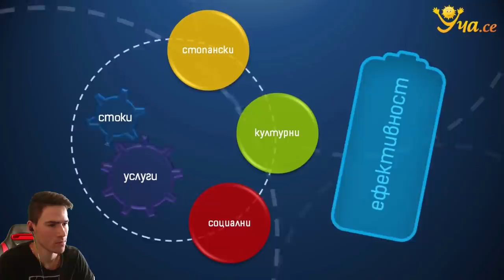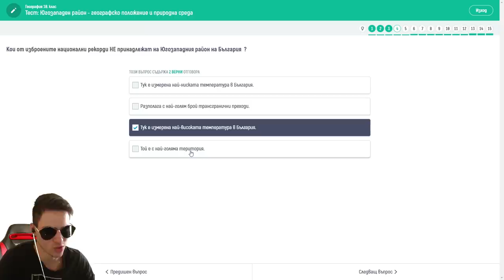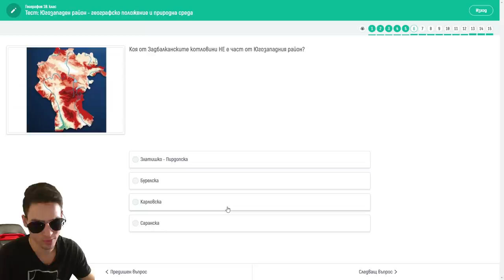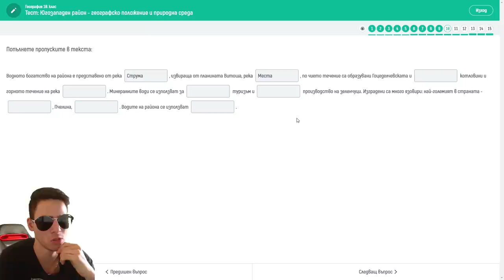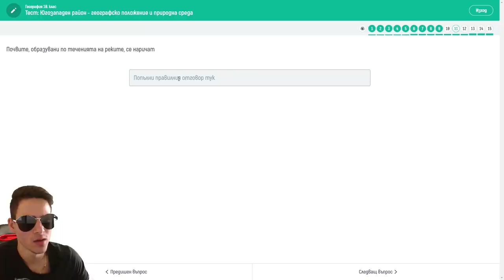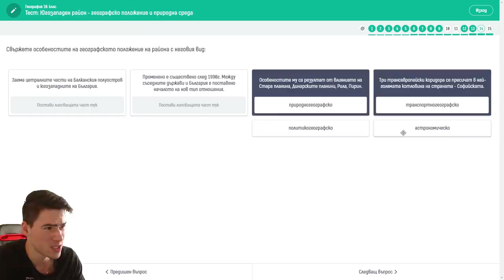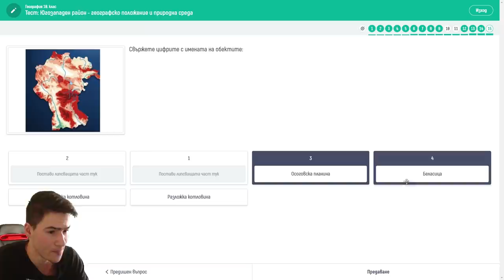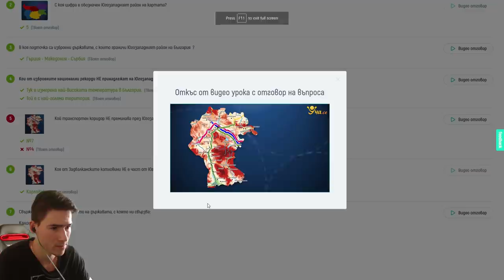Изпитаха ме по География...